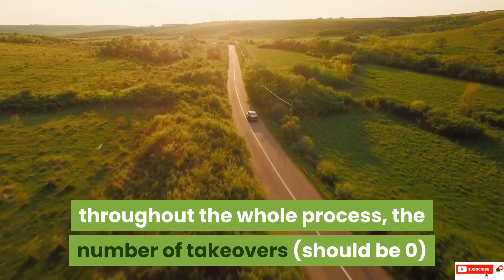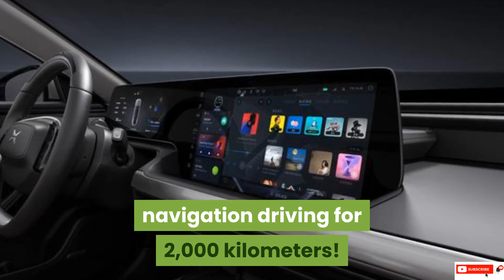XPeng Will Challenge The 2,000 Kilometer Autonomous Driving!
XPeng Motors (NYSE:XPEV), a leading Chinese smart electric vehicle (Smart EV) company launched a 2000-kilometer no-takeover challenge on “2020 Tech Day”: “In the first quarter of 2021, XPeng will 100% use high-speed autonomous navigation driving (NGP) to travel from Guangzhou to Beijing, covering more than 2,000 kilometers. This is a hard-core ‘expedition’ that no one has ever done before. We hope to use this challenge to verify the performance and results of NGP and let everyone see if we brag." Said He Xiaopeng, CEO of XPeng.
The best places to buy Bitcoin, you will receive $10 to $20 worth of Bitcoin/Ethereum after you register through these links: